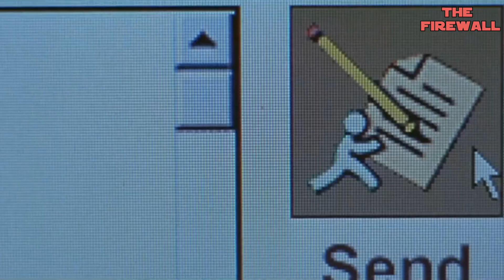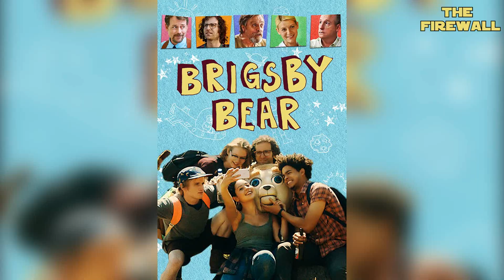Top 10 Greg Kinnear Movies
Today (17th June 2023) is the 60th birthday of actor, Greg Kinnear. A Golden Globe and Academy Award nominated actor. Over the course of his acting career which began with his first on-screen appearance with a made for tv movie in 1988, followed by his feature film debut in 1994, Kinnear has proven himself as a reliable supporting actor or leading man, capable of taking on any genre of film. Here are The Firewall's Top 10 Greg Kinnear Movies.